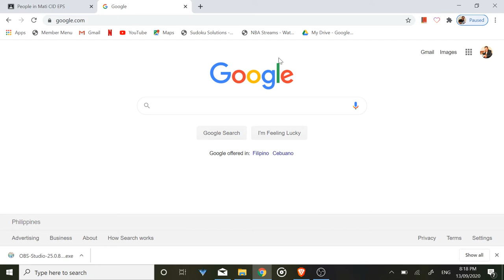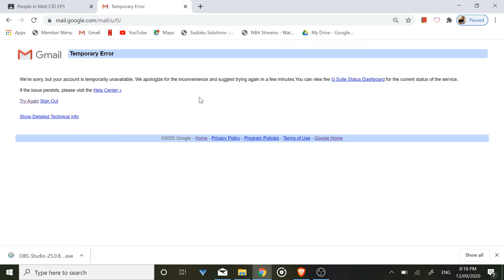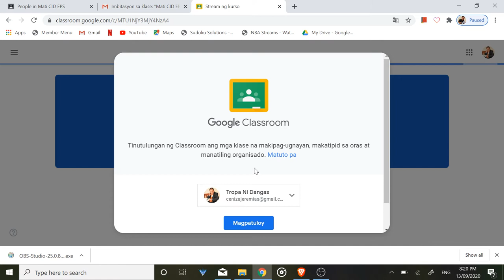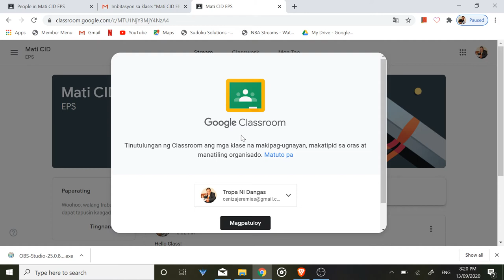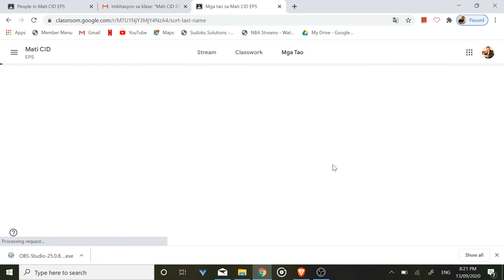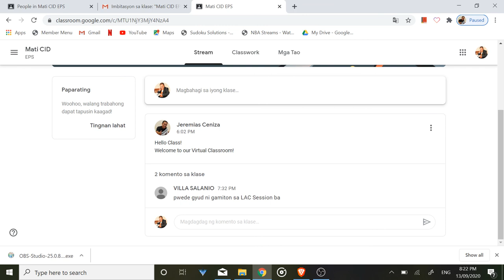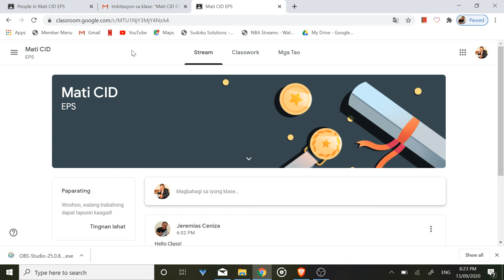Paano mag Join sa Google Classroom via Email?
This Video shows a step by step process in joining Google Classroom
via email invitation